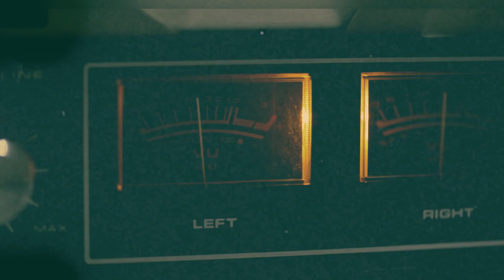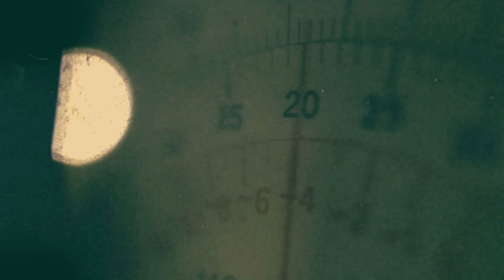Jay Teague - Want To Be (Teaser Music Video)